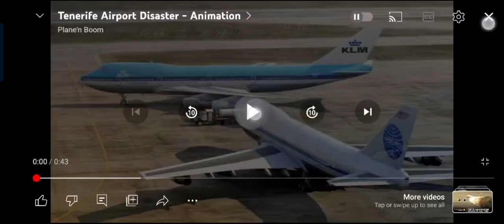Tenerife Airport Disaster